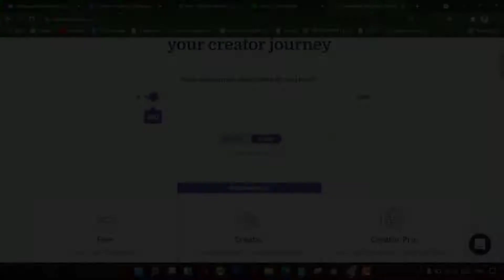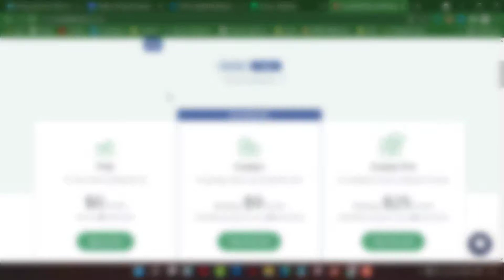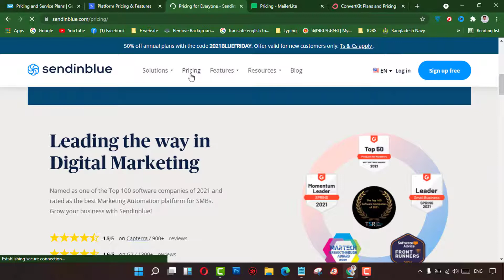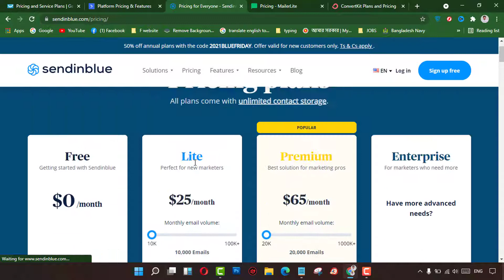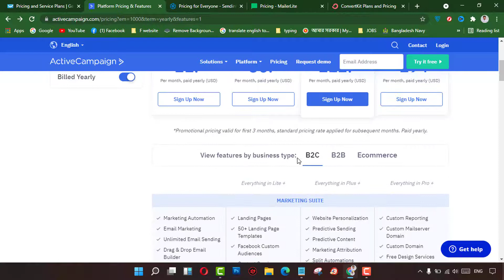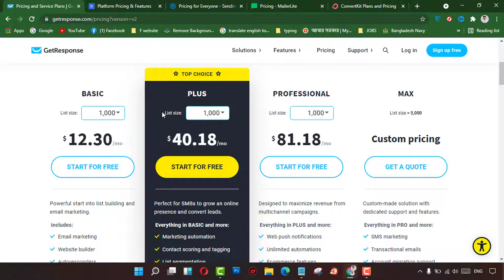Email marketing software 2021 ।।email marketing free and paid।। ইমেইল মার্কেটিং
Email marketing is the act of sending a commercial message, typically to a group of people, using email. In its broadest sense, every email sent to a potential or current customer could be considered email marketing.

software is the All-In-One integrated marketing platform for small businesses,

email marketing software australia
email marketing software for small business